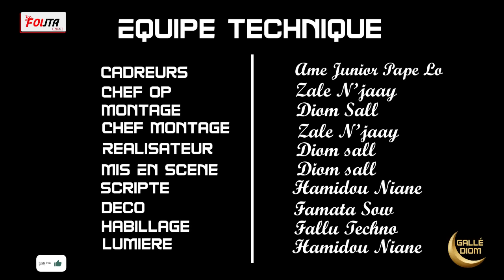KORKA GALE DIOM EPISODE 25